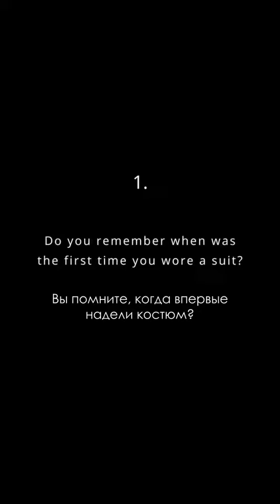Вопросы и ответы с Годфри Гао, со-основателем YOYUU, часть 1